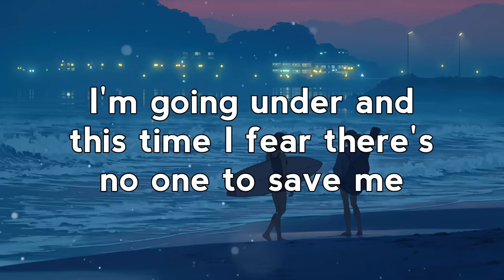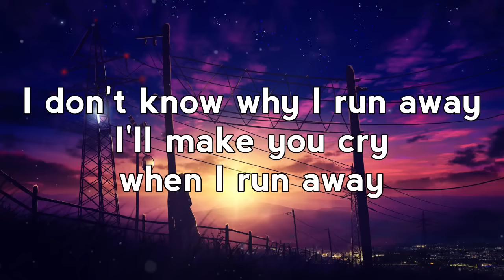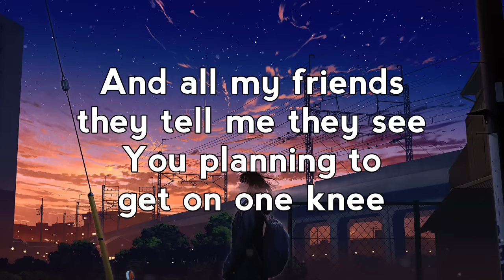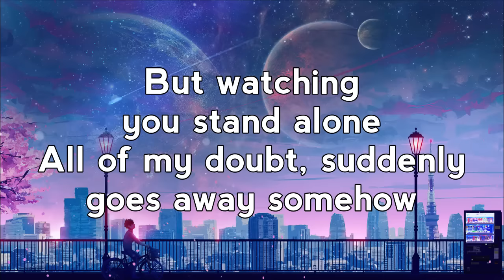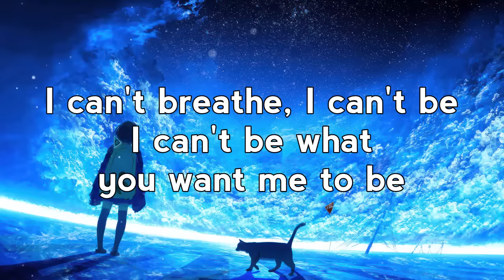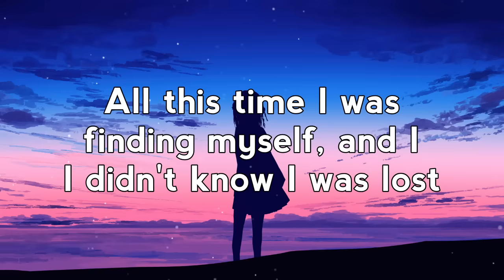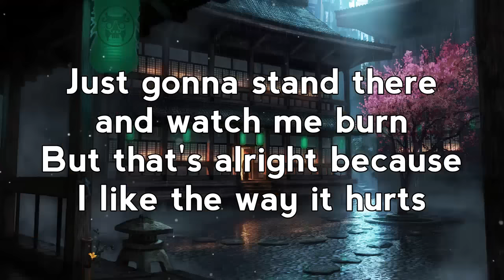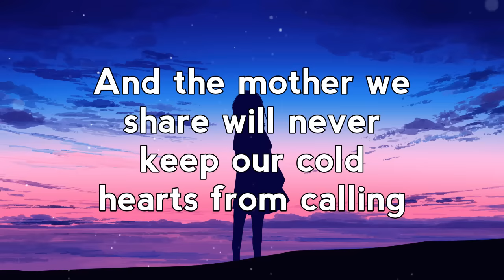Best Acoustic Love Songs 2024 Cover 🍁 Chill English Songs Music Playlist 2024 🍁 New Songs Cover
🔔 Welcome to Little Chill channel - where we share a little chill vibes and some trending acoustic songs! Hear the songs going viral on Youtube, Tiktok, Spotify now! We hope to make your days more beautiful with the music we share ❤️
▶️ TRACKLIST
[00:00:00] - Someone You Loved
[00:03:07] - All Of Me
[00:08:16] - Save Your Tears
[00:11:22] - Memories
[00:14:29] - At My Worst
[00:17:12] - I Love You 3000
[00:20:38] - Just Give Me A Reason
[00:24:43] - Let Her Go
[00:28:05] - A Thousand Years
[00:32:03] - Dancing With Your Ghost
[00:35:04] - Bad Liar
[00:39:20] - Dusk Till Dawn
[00:42:54] - Wake Me Up
[00:48:54] - So Far Away
[00:52:33] - You Are The Reason
[00:55:57] - Talking To The Moon
[00:59:32] - Love The Way You Lie
[01:01:12] - Where Are You Now
[01:03:58] - We Found Love
[01:07:35] - The Mother We Share